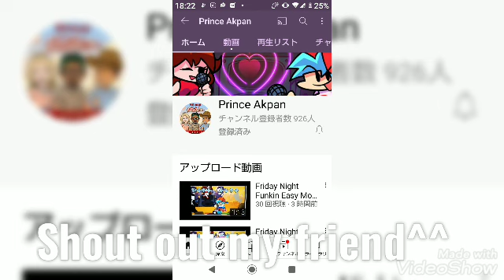Shout out my friend part3🤗